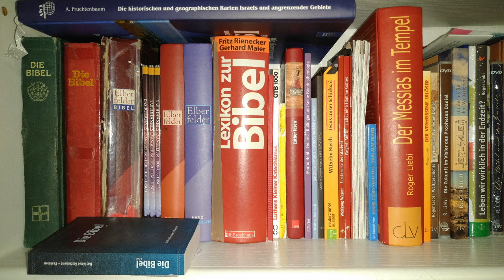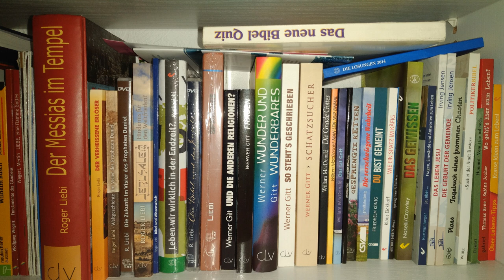Gründliches Studium des Buches Daniel Teil 04 6,1-7,7 Dr. Roger Liebi 29. März 2014